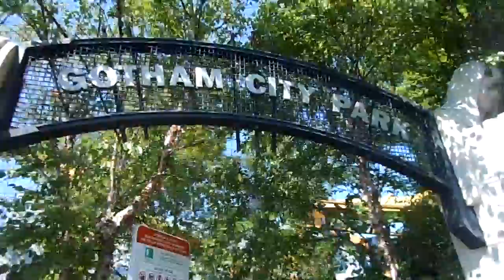Ben Affleck The Ride Six Flags Great America 8-24-13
Here it is, folks! I'm ready for Ben Affleck The Ride!